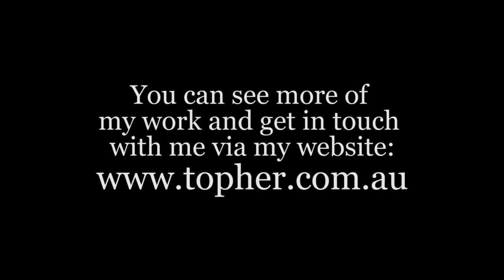The truth about Public Healthcare - Topher VBlog 002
Imagine waiting over a year for a life changing piece of surgery that you've already paid for...

Welcome to Australia's 'World Class' healthcare system.

Topher has a warning for his American friends:  'This is your future on Obamacare'.